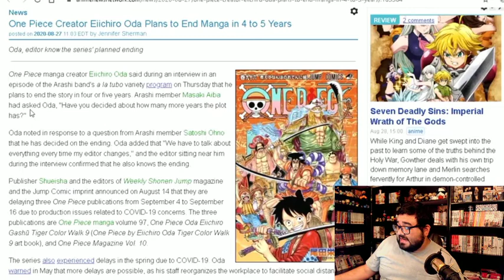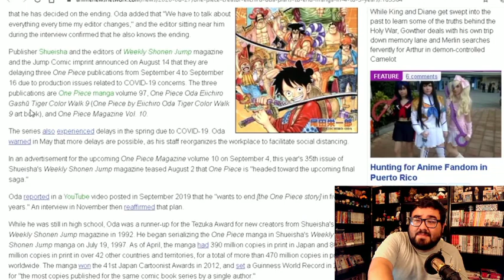ONE PIECE Manga is Coming to an End Soon!